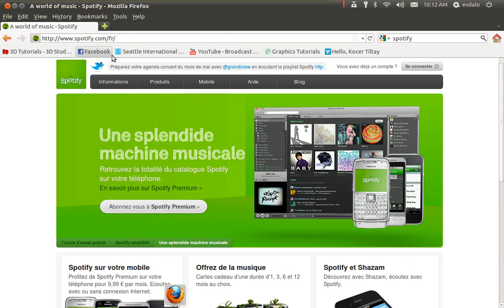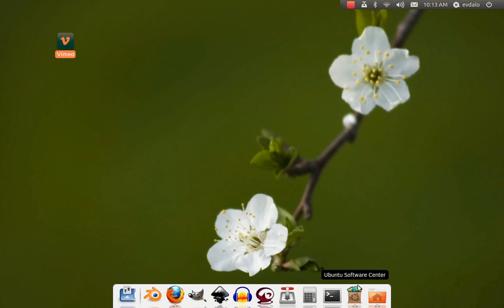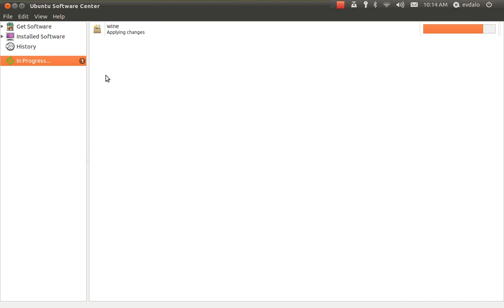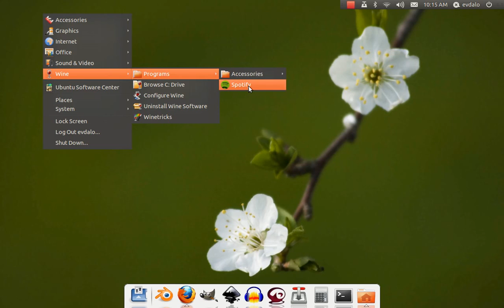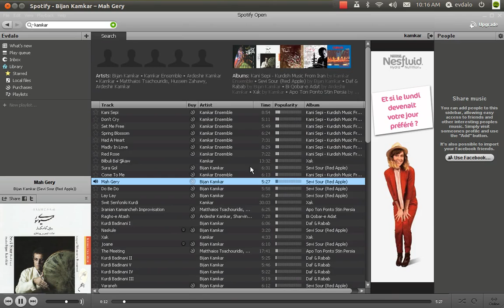Comment installer Spotify sous Ubuntu